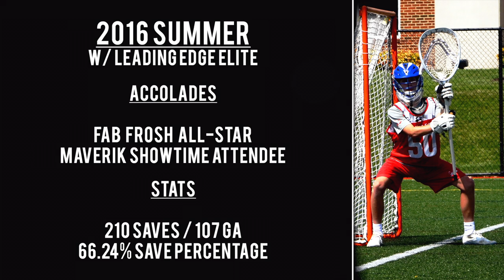Drew Skibniewski | Class of 2019 Goalie | Summer 2016 Lacrosse Highlights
This video is about Drew Skibniewski | Class of 2019 Goalie | Summer 2016 Lacrosse Highlights.